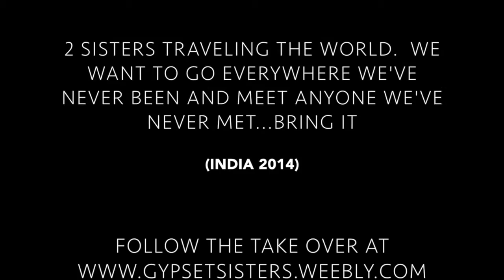Gypset Sisters- India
We backpacked India. Its as easy as that.